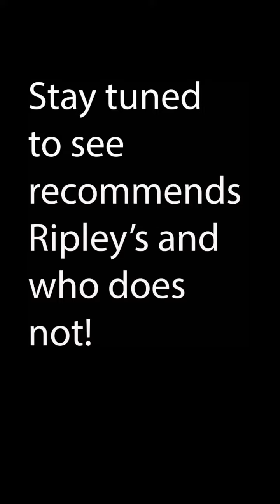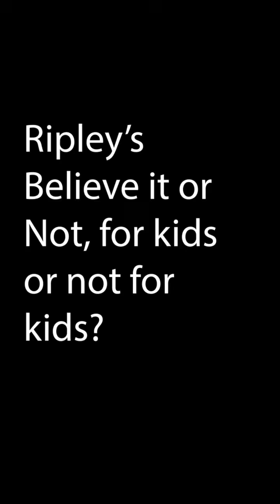Our First Trip to Ripley' Believe it or Not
The circus is on the road in Tennessee.  We had a nice rainy day so we were we took our first ever trip to Ripley's Believe it or Not Museum.

Jordan absolutely loves her Ripley's Believe it or Not books and this museum was on her bucket list.  Find out who in the circus would recommend Ripley's and who would not!